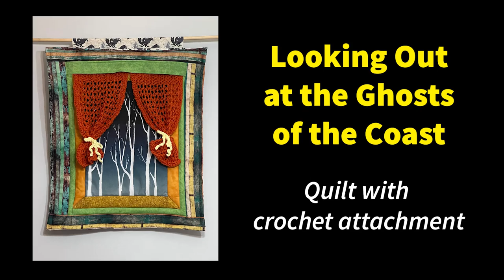Looking out at the ghosts of the coast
Quilt completed August 8, 2022, by Laura Guertin. Quilt measures 25 inches across by 29 inches in height.

Narration: In the exact moment someone looks out a window across the Chesapeake Bay watershed, one will not sea sea-level rising, land sinking, or saltwater taking over for the freshwater source that trees need for survival. Instead, one will see the result of these influences from climate change - stands of trees without any green leaves, without any signs of life. The migrating marsh and flooded land create a view we don't want to see, yet we must accept this is not a view of the future, it is a look at the present. This scene requires us to think about our attitudes and activities, such as adapting management strategies of coastal forests, to change our window view of the Chesapeake coastal zone.